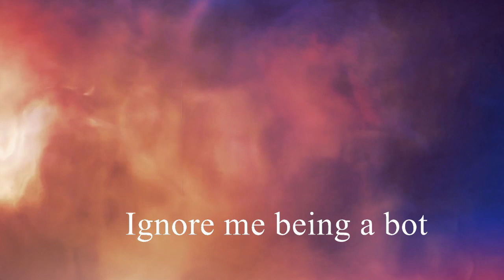Dropping 23 Kills In Apex Legends For My First Win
This was my First win and Apex Legends and my squad dropped 23 kills I was high key carrying. Clutching it up at the end

🌟 Socials 🌟